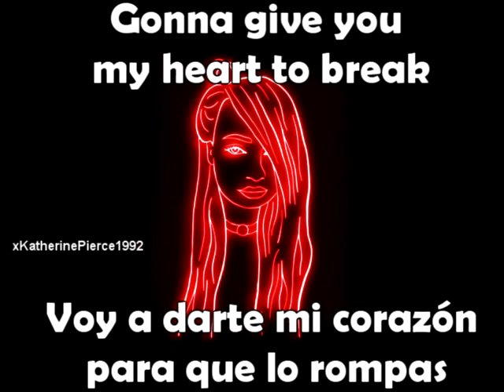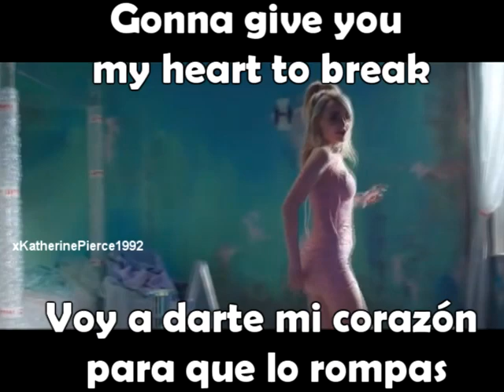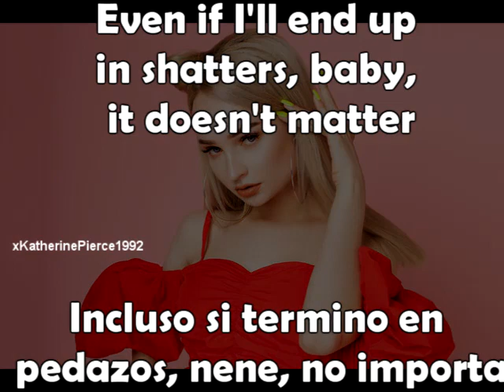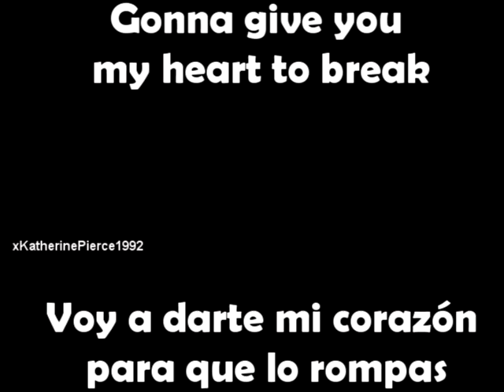Kim Petras - Heart to Break - Subtitulos Español Inglés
[Verse 1]
Any time that you like
Gonna give you my heart to break
Angel eyes, tell me lies

[Pre-Chorus]
One look at you, I'm powerless
I feel my body saying "yes"
Where's my self control? Ah
And when you touch me, I'm a fool
This game I know I'm gonna lose
Makes me want you more

[Chorus]
Even if it means that I'll never put myself back together
Even if I'll end up in shatters, baby, it doesn't matter
I tried to fight, but I can't help it
Don't care if this is my worst mistake
'Cause no one else could do it better
And that's why I give you my heart to break

[Verse 2]
Butterflies every time
Devilish, uh, every kiss
Gonna give you my heart to break, oh

[Chorus]
Don't care if this is my worst mistake (no)
'Cause no one else could do it better (No one else, better, and that's why I...)

[Bridge]
Every time
Heart to break
Woo-ah!
Every time
Heart to break
Yeah

[Pre-Chorus]
Makes me want you more, more, more

[Chorus]
I tried to fight, but I can't help it (I tried to fight... help it)